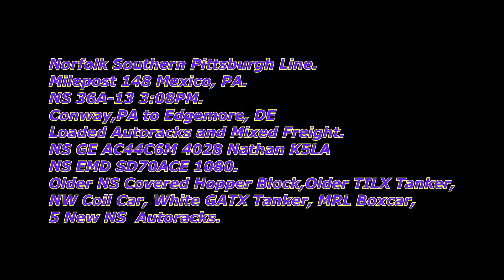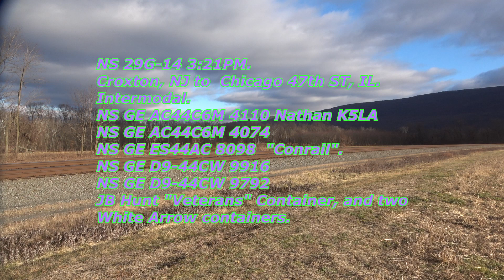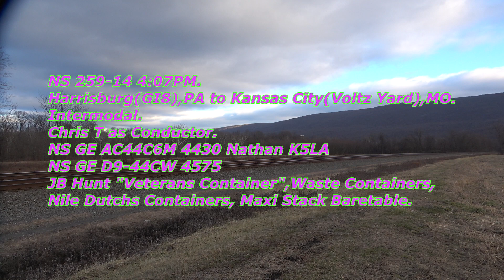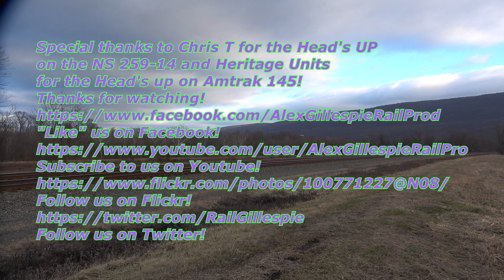Seven Trains at Mexico,PA! 01 14 23!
"Like" us on Facebook!
Follow us on Flickr!
On Saturday January 14th-2023 after visiting Granville, PA in the Previous video,
I made my Way Home. I Stopped at Mexico, PA  after Hearing Amtrak 145 "Phase 3" was leading AMTK 43-14, the Westbound Pennsylvanian. I Caught 145 and I also Caught Chris  T n 259-14 with some Maxi Stack Baretables.
Five Other  trains ran as well.

Info 0:00

Milepost 148 Mexico, PA.
NS 36A-13 0:18
Conway,PA to Edgemore, DE
Loaded Autoracks and Mixed Freight.
NS GE AC44C6M 4028 Nathan K5LA
NS EMD SD70ACE 1080.
Older NS Covered Hopper Block,Older TILX Tanker,
NW Coil Car, White GATX Tanker, MRL Boxcar,
5 New NS  Autoracks.

NS 29G-14 03:21
Croxton, NJ to  Chicago 47th ST, IL.
Intermodal.
NS GE AC44C6M 4110 Nathan K5LA
NS GE AC44C6M 4074
NS GE ES44AC 8098  "Conrail".
NS GE D9-44CW 9916
NS GE D9-44CW 9792
JB Hunt "Veterans" Container, and two
White Arrow containers.

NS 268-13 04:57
Chicago(Landers Yard),IL to Port Newark,NJ.
Intermodal.
NS GE AC44C6M 4551 Didn't Blow Horn.
NS EMD SD70ACE 1076
NS GE D9-44CW 9719 THB.
Turk On Container, Many White Hapag Lloyd Containers,
Captial Container, Sealand Baretables.

Amtrak 43-14 09:27
New York City(Penn Station),NY
to Pittsburgh, PA.
Westbound Pennsylvanian.
AMTK GE P42DC 145 "Phase 3" Nathan K5LA.

NS 20X-13 09:47
Chicago 47th ST,IL to Croxton,NJ.
Intermodal.
NS GE ES44DC 7521 Fouled Nathan K5HL
NS GE D9-44CW 9899
NS GE ES44DC 7598
Two Stevens Transport Trailer, Two Xtra 25th Anniversary
Trailer, Mckinney Trailer.

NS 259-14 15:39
Harrisburg(GI8),PA to Kansas City(Voltz Yard),MO.
Intermodal.
Chris Tokarcik as Conductor.
NS GE AC44C6M 4430 Nathan K5LA
NS GE D9-44CW 4575
JB Hunt "Veterans Container",Waste Containers,
Nile Dutchs Containers, Maxi Stack Baretable.